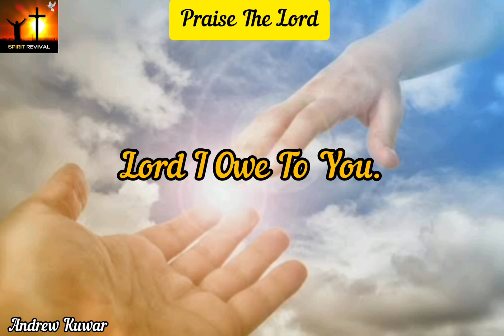Lord You're Made Me Glad | TPM English | WhatsApp Status | Video Song